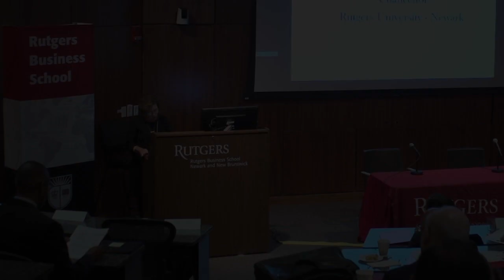Symposium tackles how to prepare the next generation for the “new economy”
| The demands of meeting our country's future workforce needs will be one of the defining objectives of society. Demographic shifts in America are pushing a reassessment of our ability to tap the millennial talent pool. The Rutgers University-Newark Chancellor's Office, Rutgers Business School, leaders from government, business, and education discussed workforce development and preparing tomorrow's work force at the Rutgers Business School Symposium for Business Community Engagement.